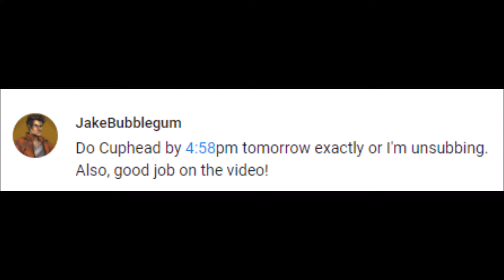Backstory - Cuphead & Mugman